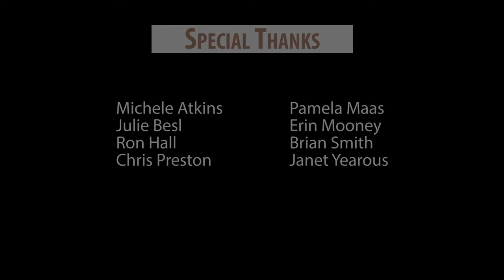THE MAKING OF: One last camping trip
Learn more about how Gundersen Health System practices Love + Medicine